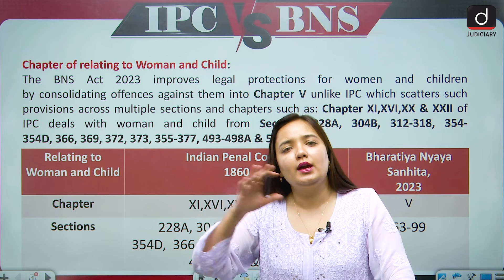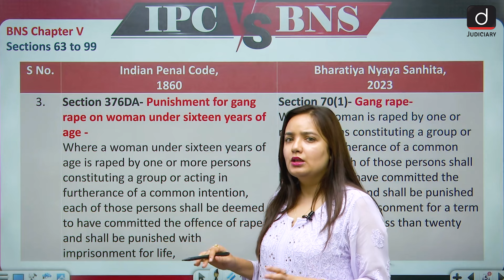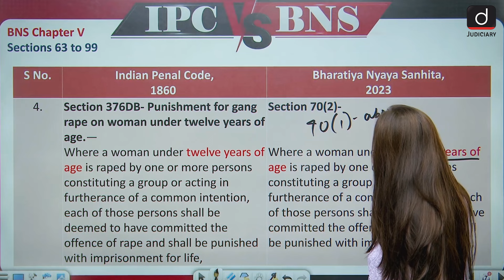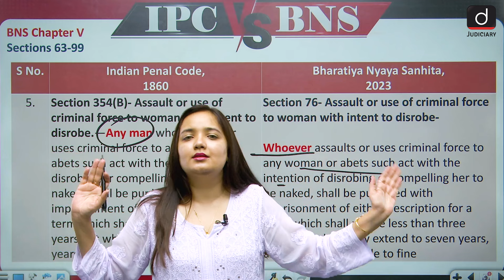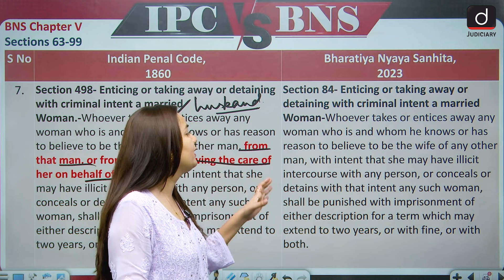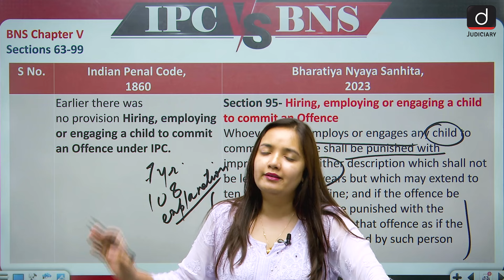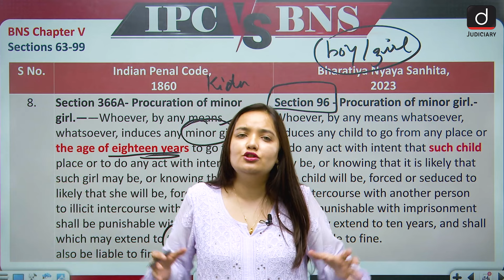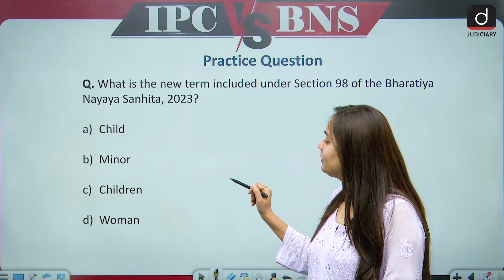New Criminal Laws | Bharatiya Nyaya Sanhita | Woman and Children | IPC vs BNS | Drishti Judiciary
To enrol in the SEBI Grade-A Assistant Manager (Legal Stream) Phase - l Test Series, click on the
Additionally, for the enrolment in the Target CLAT 2025 Course, click on the

Welcome to the IPC vs. BNS series! In this episode, our expert faculty delves into Chapter V: of offences against woman and child, discussing the significant changes. This comprehensive analysis highlights the evolution and modernisation of legal frameworks, ensuring you stay updated with the latest advancements in criminal law. Join us to understand the implications of these updates and their impact on our legal system. Don't miss out on this insightful discussion!